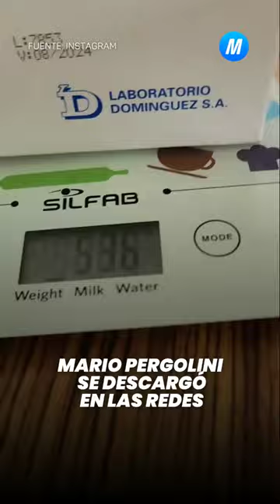Mario Pergolini se descargó en las redes- Minuto Argentina